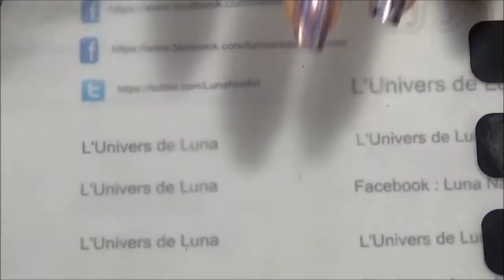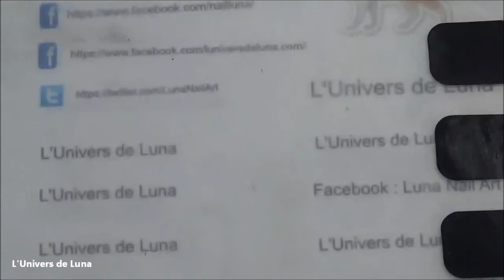Nail art Étoiles holographique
Bonjour tout le monde.Aujourd'hui un petit nail art,étoiles.Et oui encore :) Et en postant ma video je me rends compte que j ai oublier de filmer mon intro :( pffff. Désoler .

Plaque SA sur Aliexpress

Matériel
Cloud Nine de Color Club
Plaque SA-37
Vernis CR Noir
Top coat Quick Dry de Pro-Fx

Un énorme merci a ceux qui regarde mes vidéos :)
Thank you so much to all the people that watch my videos :)

Avis a tous les haters : Tous les commentaires sont en approbation. Tous les commentaires méchants,insulte et autres seront simplement supprimés.La personne signaler et bloqués.